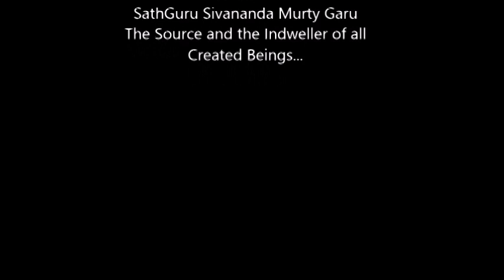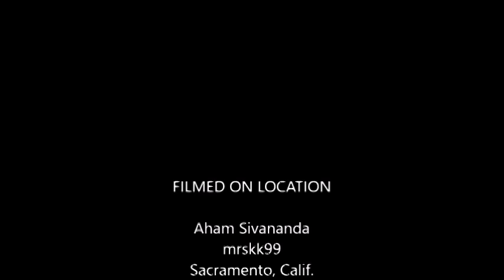SathGuru - MahaLakshmi Temple - Gopura Pooja by Guruji (Part 6 of 7)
The way It Happened in 2008 - Kamalalaya, Anandavanam
The Kumbabhishekam at Divine Mother's Temple founded by Guruji Sivananda Murty Garu is now scheduled to be performed on January 24,25,and 26th (2023).

Jagathguru Pujya Sri Shankara Vijayendra Saraswathi Shankaracharya Swamigal (Kanchi Sawmiji) is honoring the occasion with His Divine presence.  All are welcome to attend.

Guruji requested that Kumbabhishekam be per formed after 12 years of consecration!  What is Kumbabhishekam? It is a process performed to refresh, re-energize, and kindle the inner powers of the Deity.  The highlight of the ceremony is the pouring of the sanctified water by the priests over the top of the Gopuram while observing Vedic methods and Agama Shastras.  It is a spiritual and social ritual that brings joy and prosperity to the entire society and mankind.  Participating in this function results in eradicating illnesses granting healthy progeny, long life and prosperity to all.  "May All People Live Happily"